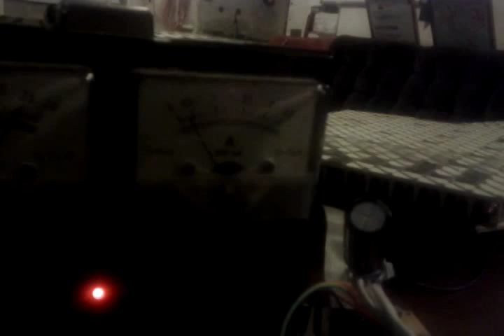Nyan cat on flipdots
Thanks to Munich hackerspace muCCC for donating two of their flipdots, our collection of info and link to source code